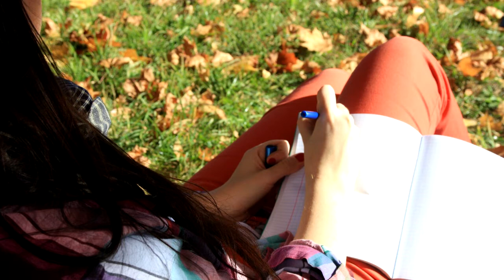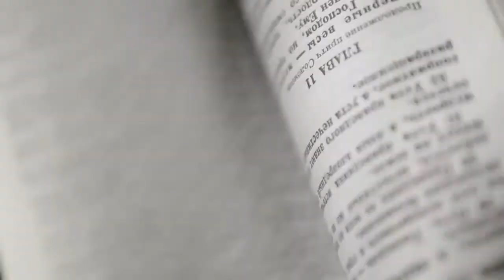ПСИХОЛОГ В РОССИИ - ТВОЯ ПРОФЕССИЯ | 10 ВОПРОСОВ ПСИХОЛОГУ | MR GEEK ROGERS | Я СОШЁЛ СУМА?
В этом ролике мы задали 10 вопросов психологу из России.

Временные метки:
0:22 - Кто ты по профессии и чем занимаешься?
0:50 - Почему связала свою жизнь с психологией?
1:43 - Что нравится в этой профессии?
8:05 - Существуют ли психически здоровые люди?
9:17 - Чем отличается психолог от психиатра?
11:52 - Бывают ли у психолога психологические проблемы?
13:54 - "Что делать? Кажется, я сошёл сума"
15:17 - Советы тем, кто хочет стать психологом